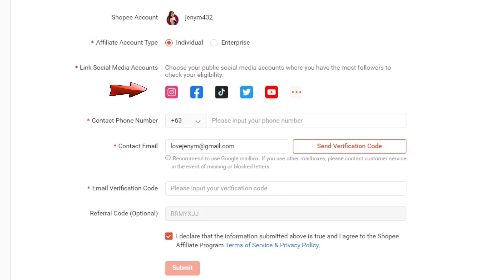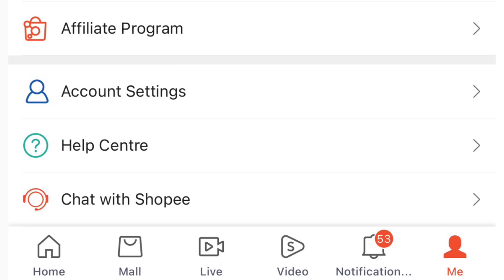Paano mag Register as Shopee Affiliate? Register in 1 minute | No Age Limit | Income Opportunity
Code: RRMYXJJ

Shopee Knowledge-Sharing, Updates & Tips and Tricks

PS.
1. Results is the name of the Game! – Kahit ubusin mo pa lahat ng tutorials kung hindi ka gagalaw, hindi ka aabante.
2. Beware of your Mindset! – It’s either tutulungan ka nyang maabot ang pangarap mo or nanakawin nya ang pangarap mo.
3. If you read or hear something good, write it down!

Sincerely & Love,
Jeny M